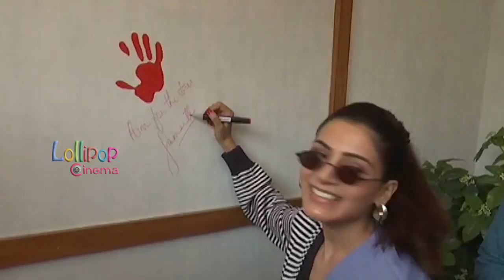Samantha Launches Healthy Way Restaurant | Samantha Emotional About Her Assistant Arya